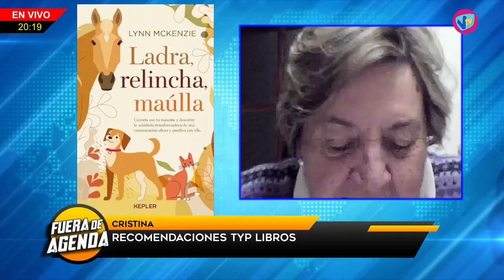FUERA DE AGENDA - 30 de Junio de 2023